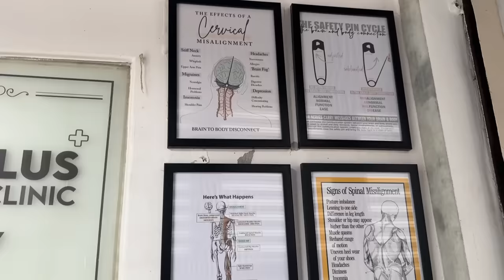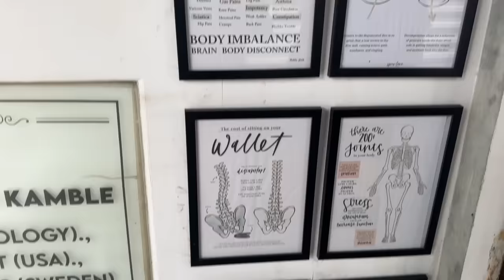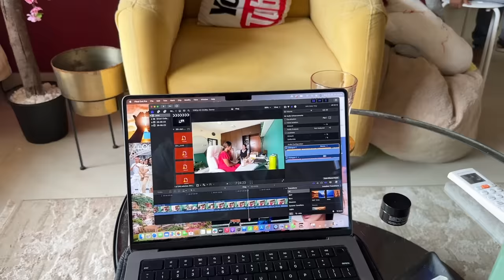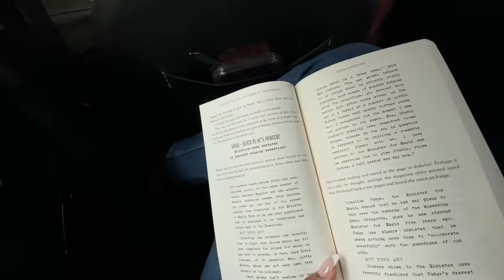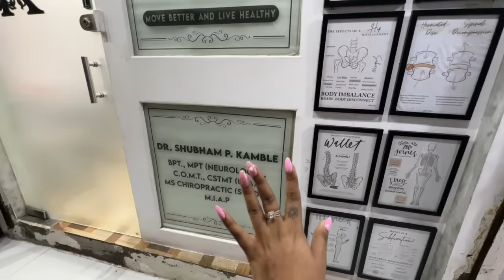I had a BAD Gym Accident...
Hey you!

Dr. Sheths: SARAH20
Plum: SARAH15
Mars Cosmetics: SARAH
Limese Connect: SARAH10
Earth Rhythms: SARAHS
Suganda: SARAH
Eclat: SARAH20
YBP Cosmetics: SARAH10
Qurez: SARAH
Dot&Key: SARAH10
Carmesi: SARAH

XOXO -S